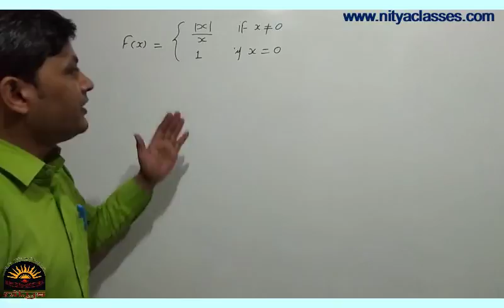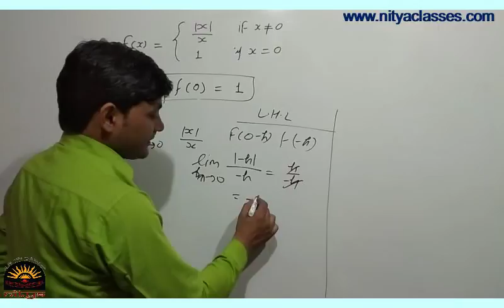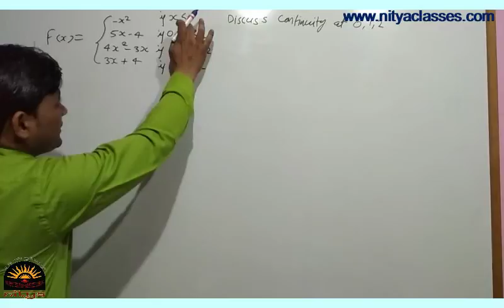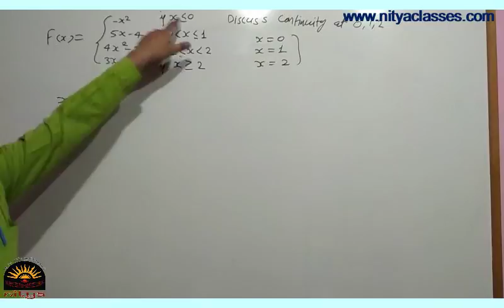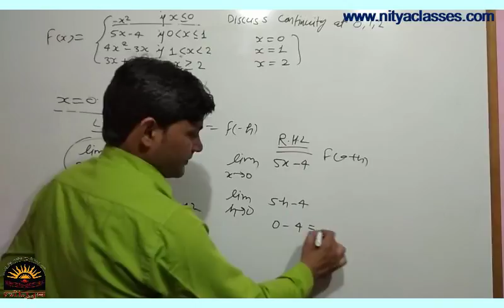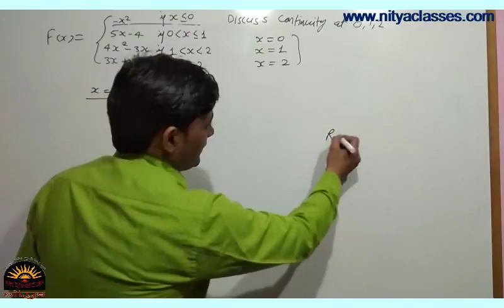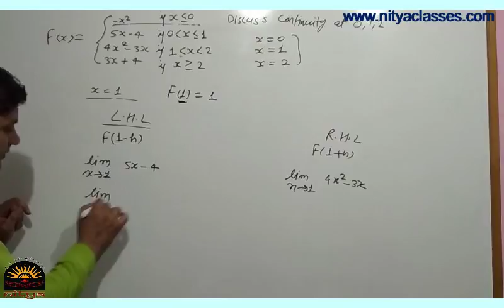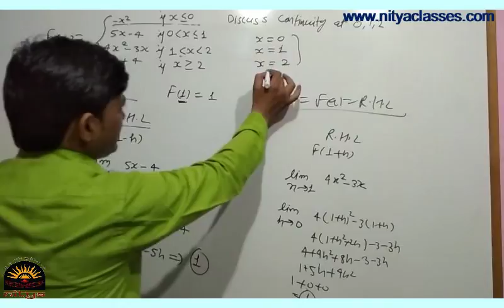TGT, PGT Bharti 2018: What is Continuity in Maths| गणित Limit & Continuity for BCA, BSc & 12th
LT Grade गणित के लिए तैयारी कैसे करे और इस परीक्षा को कैसे पास करें। इस वीडियो में Continuity को समझाया गया है. यदि ये आपको समझ आये तो हमे कमेंट बॉक्स में लिख कर जरूर बताये.
इन सब बातो को जानने के लिए यह विडिओ पूरा देखें।

How to qualified L T Grade Mathematics teacher exam is too easy. you are required good practice and guidance of subject u will get the success.